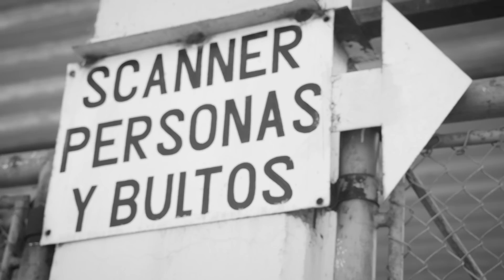LA TABARÉ EN EL COMPEN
"Hicimos un toque de casi una hora (el tiempo estipulado por las autoridades) y nos propusimos hacerlo con el mismo entusiasmo con que hacemos cualquier otro toque... No pudimos. Nuestro entusiasmo fue mucho mayor. Fue tan gratificante el recibimiento, la estadía y el post toque que nos hubiese gustado estar sobre ese 'ring-escenario', una hora más. Claro que en ese gimnasio, a las 3 de la tarde y con 45º a la sombra hubiese sido imposible para nosotros y para la audiencia... El gratísimo recuerdo que nos llevamos será para siempre". Tabaré Rivero.

6 DE FEBRERO, 2020.
SANTIAGO VÁZQUEZ (MONTEVIDEO, URUGUAY).

AGRADECIMIENTOS: ISG (INCLUSIÓN SOCIAL GENERADORA), DINALI (DIRECCIÓN NACIONAL DE APOYO AL LIBERADO), IRN (INSTITUTO NACIONAL DE REHABILITACIÓN), MACARENA VELIZ, MARTÍN SANTANA, GASTÓN NARVARTE, PAOLO TERZANO, PABLO GONZÁLEZ, PATA IZMENDI. A TODO EL PERSONAL Y DIRECCIÓN DEL COMPEN.  A CUIDAD MÚSICA Y BIZARRO | REALIZACIÓN: NICOLAS NIGGEMEYER (FALSO CARMA) | SONIDO: RICARDO DIPAOLO | TÉCNICOS: WANDERLEY PINTOS, SANTIAGO CLAVIJO, EDUARDO EIRIN | PRODUCCIÓN: DANIEL ANDINO | LA TABARÉ: PAMELA CATTANI (VOZ), TABARÉ RIVERO (VOZ), LEO LACAVA (GUITARRA), MARTÍN GARCÍA (BAJO), CHELO LACAVA (BATERÍA), SEBA GAGLIARDI (TECLADOS), ENZO SPADONI (TROMBÓN).